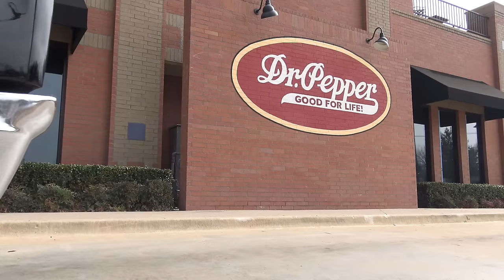1967 Dodge Coronet R/T HEMI 528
Ultimate Street HEMI 800+ Horsepower pump gas 528 Cubic inch Ray Barton HEMI powered 1967 Dodge Coronet R/T! Ultimate Street Muscle Car, this Mopar powered Monster is a true '67 R/T with a built 809HP pump gas HEMI V8, TorqueFlite Automatic, 3.55 Gears & supporting mods. 4K UHD ready